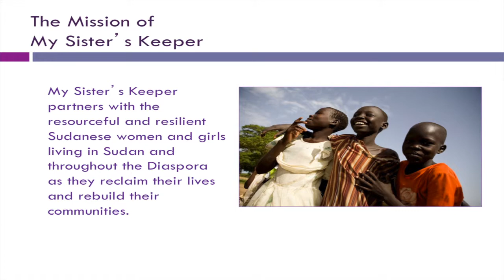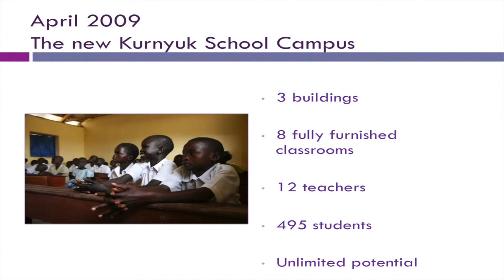The Power of Education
2012 Light on the Hill Award: The Power of Education.